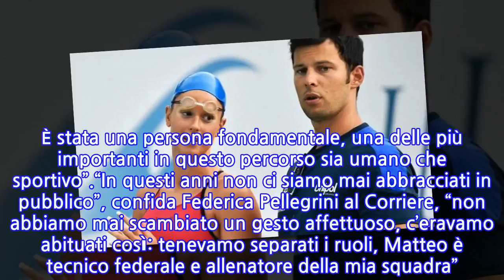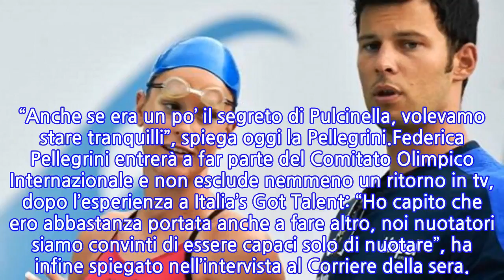“Non lo avevamo mai fatto in pubblico”. Federica Pellegrini, la ‘strana’...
Quella di Tokyo 2020 è stata l’ultima olimpiade per Federica Pellegrini: era poco più di una teenager ad Atene 2004 quando il mondo si accorse per la prima volta del suo talento: vinse una medaglia d’argento e da allora la sua è stata una crescita impetuosa che l’ha vista trionfare nelle piscine di tutto il mondo collezionando record e medaglie. Adesso si apre una nuova fase della sua vita: quella in cui l’attività agonistica va messa da parte ed inizia il confronto con la quotidianità.Tecnicamente la storia col nuoto di Federica Pellegrini si interromperà dopo l’International Swimming League che si svolgerà a Napoli il prossimo 26 agosto. Quindi ancora qualche altro giorno di allenamento, poi le ultime gare, quindi il sipario potrà iniziare a calare su un’avventura sportiva ce l’ha resa celebre in tutto il mondo.All’Aquatics Centre di Tokyo ha annunciato il fidanzamento con il suo allenatore Matteo Giunta: in molti già sapevano, quella di Federica Pellegrini è stata solo una conferma. “Se non ci fosse stato Matteo probabilmente avrei smesso qualche anno fa. È stato un grandissimo allenatore e un compagno di vita speciale, spero lo sarà anche in futuro. La priorità era tenere l’immagine dell’allenatore e dell’atleta separati e siamo stati bravi molto in questo. È stata una persona fondamentale, una delle più importanti in questo percorso sia umano che sportivo”.“In questi anni non ci siamo mai abbracciati in pubblico”, confida Federica Pellegrini al Corriere, “non abbiamo mai scambiato un gesto affettuoso, c’eravamo abituati così: tenevamo separati i ruoli, Matteo è tecnico federale e allenatore della mia squadra”. Eppure le voci su una loro ipotetica relazione si rincorrevamo sin dal 2017, dalle prime apparizioni insieme sul red carpet. Poi le paparazzate dei giornali, che li hanno immortalati spesso mentre si scambiavano tenerezze, a romantiche cene di coppia o insieme alla famiglia della nuotatrice. “Anche se era un po’ il segreto di Pulcinella, volevamo stare tranquilli”, spiega oggi la Pellegrini.Federica Pellegrini entrerà a far parte del Comitato Olimpico Internazionale e non esclude nemmeno un ritorno in tv, dopo l’esperienza a Italia’s Got Talent: “Ho capito che ero abbastanza portata anche a fare altro, noi nuotatori siamo convinti di essere capaci solo di nuotare”, ha infine spiegato nell’intervista al Corriere della sera.
INFORMATION
• Source: caffeinamagazine